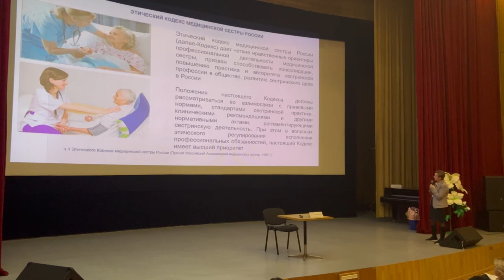В Мытищинской больнице прошла первая конференция медицинских сестер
Первая конференция для медицинских сестер Мытищинской областной клинической больницы состоялась в одном из санаториев Подмосковья. На встрече затронули важные темы по сестринскому делу, проблемы с которым сталкивается медперсонал, а также научили противостоять стрессам. Мероприятие прошло по инициативе главного врача Ольги Мисюкевич. (12+)